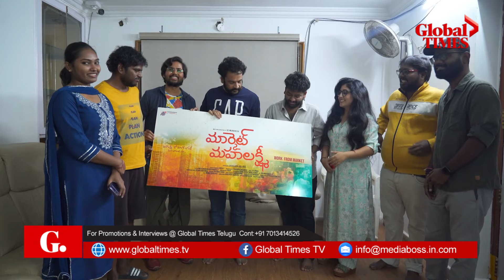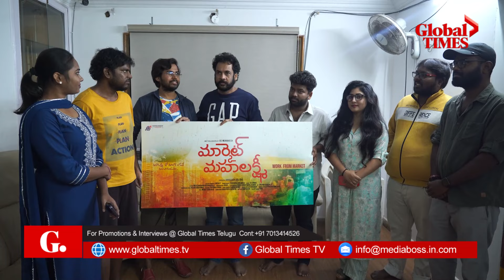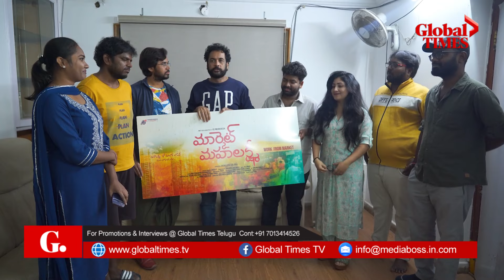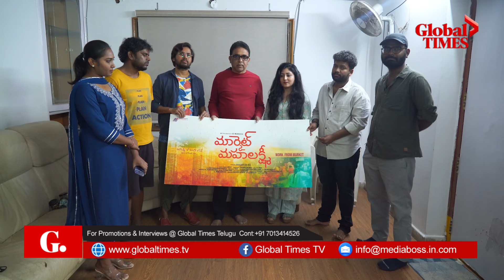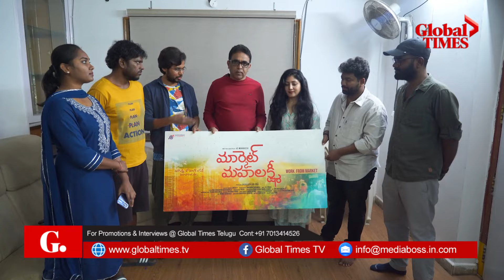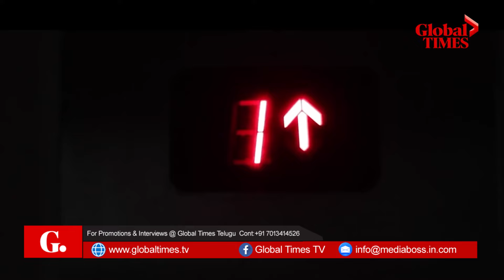Bigg Boss 7 Actor Shivaji Launched MarketMahalakshmi Movie Title Poster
Bigg Boss 7 Actor Shivaji Launched MarketMahalakshmi Movie Title Poster | MarketMahalakshmi Movie#globaltimestelugu

GLOBAL TIMES is a Biggest multi-lingual News platform, from Media Boss Network Company., which serves news content in English and seven Indian Languages, Hindi, Tamil, Telugu, Malayalam, Kannada, Bengali and Gujarati. it's mission is to connect people in their own local language. GLOBAL TIMES was started with the sole intention of serving the larger online community of users in India - the non-English speaking users. Breaking News, Views and Features on various national issues and politician developments. From international affairs to local happenings. latest news, in the form of text, pictures and videos.  provides updates on national news, international, sports, business, travel, gadget, entertainment, lifestyle, etc. Having over 15 million monthly active users, Our content (text, image, video) is available on the web, mobile web, mobile apps and social media.

Media Boss Network Company
USA - INDIA